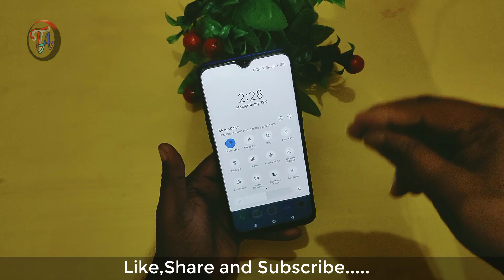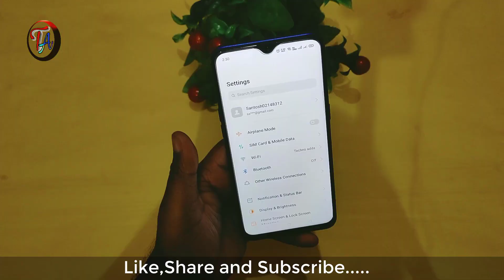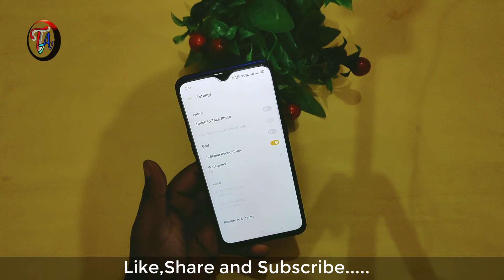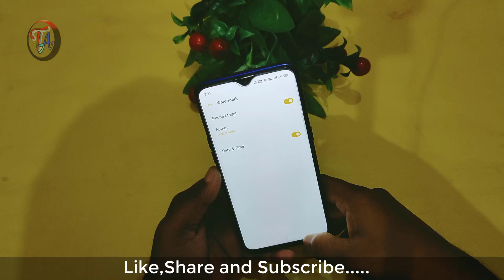realme 3 pro Major Problem after realme Ui Update | Part 2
दोस्तों इस वीडियो में हमने आपको रियल मी 3 प्रो को मिले नए सॉफ्टवेयर अपडेट के बाद होने वाले प्रॉब्लम की जानकारी दी है रियल मी 3 प्रो को रियल मी यू आई का अपडेट दिया गया है जिसके बाद फोन में ढेर सारी दिक्कतें आ गई है और हमने इसे टेस्ट करके देखा है साथ ही लोगों के भी कॉमेंट को पढ़ा जो कि हमारे प्रीवियस वीडियो में पाया गया और मैंने उन सब चीज को चेक करके देखा तो पाया कि जी हां रियल मी यू आई अपडेट में यह सारे के सारे प्रॉब्लम आ गए हैं। अगर आपके पास रियल मी ३ प्रों डिवाइस है चाहे आपने मैनुअली अपडेट किया हो या फिर auto-update के थ्रू ही रियल मी यू आई को इंस्टॉल किया हो सब में यह प्रॉब्लम देखने को मिल रहा है।हमने कुछ प्रॉब्लम का सलूशन भी इस वीडियो में आपको बताया है क्योंकि कुछ प्रॉब्लम को मैंने जब देखा तो पाया कि मेरे फोन में वह प्रॉब्लम नहीं थी सो मैंने उसका सलूशन आपको वीडियो में बता दिया। उम्मीद करते हैं इस वीडियो को देखने के बाद आपको पता चल गया होगा कि भाई साहब क्या सब घर बारी आ गई है रियल मी यू आई अपडेट फोन में इंस्टॉल करने के बाद अगर आपको वीडियो इनफॉर्मैटिन लगता है तो लाइक और चैनल को सब्सक्राइब करके परिवार का हिस्सा बने ।

धन्यवाद